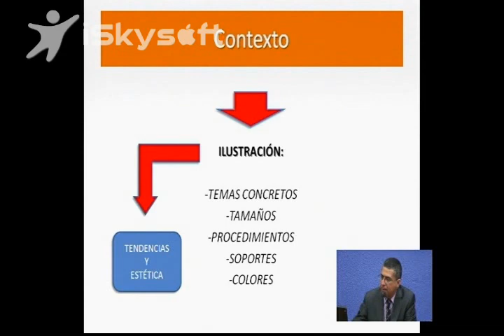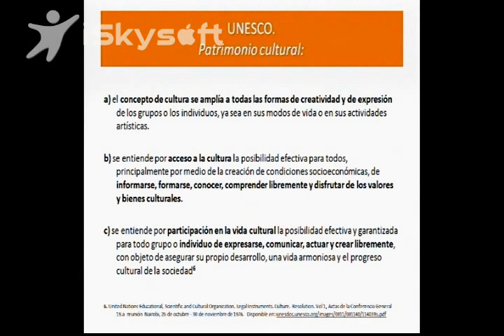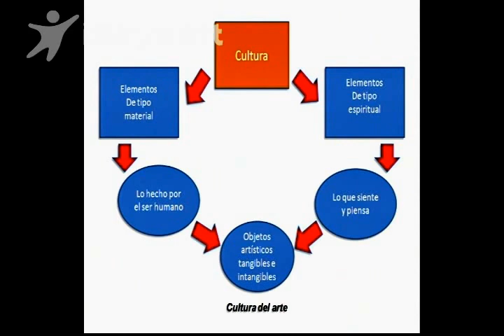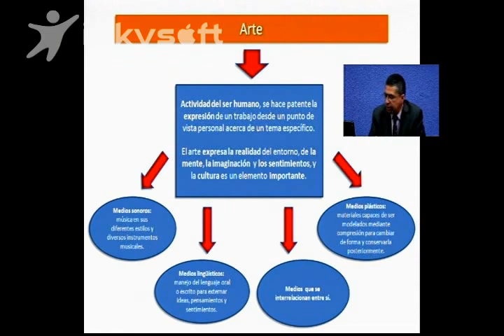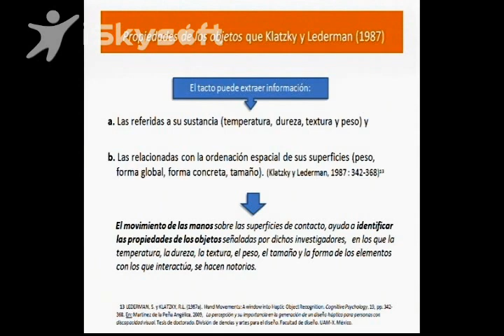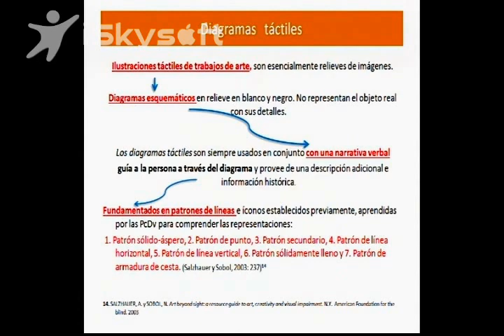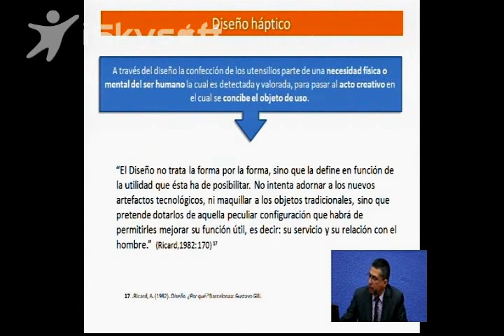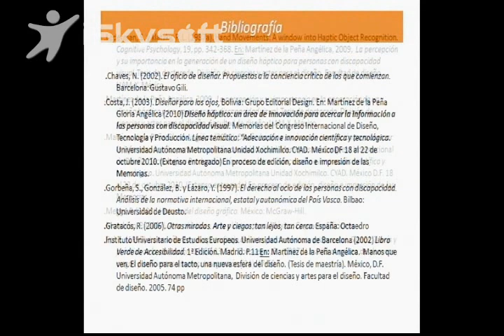Seminario de Intercambio Académico sobre Discapacidad 2015